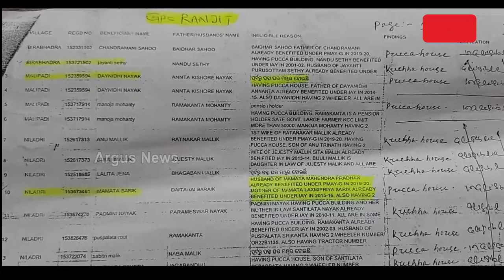Corruption In Awas Yojana In Bhadrak; Real Beneficiaries Of The Scheme Still Awaits To Get Shelter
ଆବାସ ଯୋଜନାକୁ ନେଇ ପୁଳା ପୁଳା ଅଭିଯୋଗ || Corruption in Awas Yojana